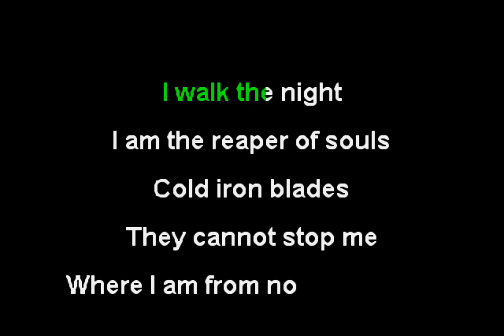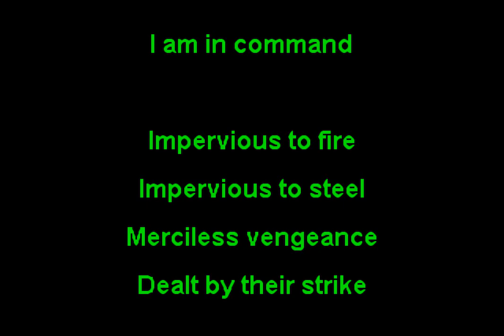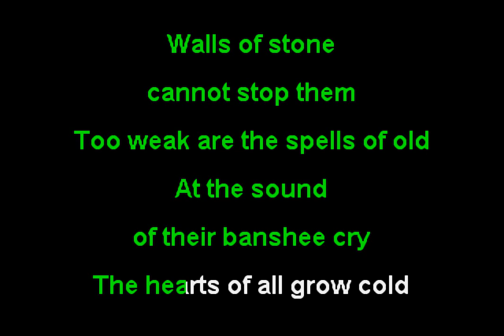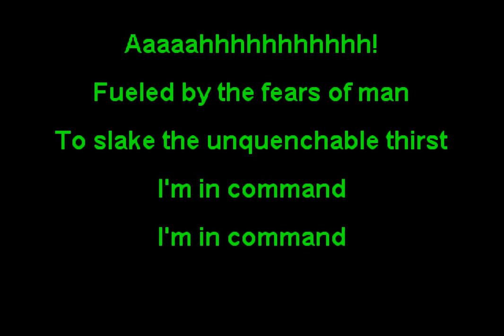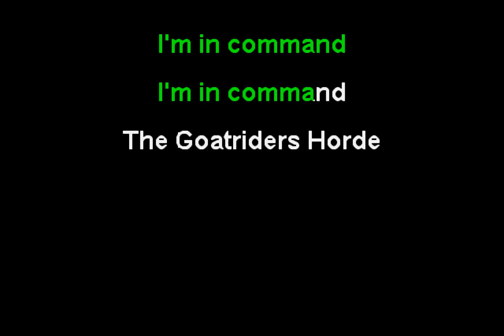3 Inches of Blood - The Goatriders Horde (Funbox Karaoke, 2007)